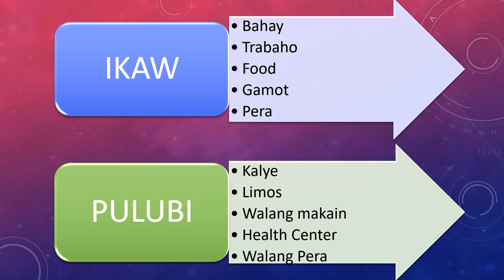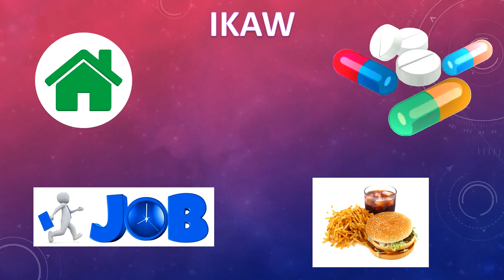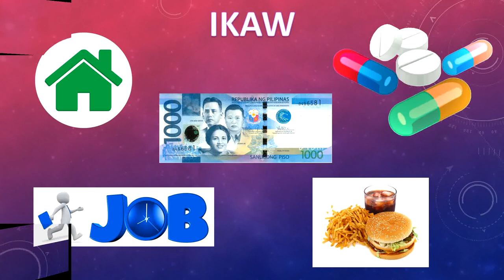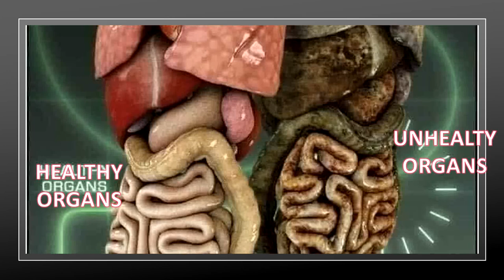Bakit sila Malakas ang IMMUNE SYSTEM❓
Ano ba ang sekreto  bakit sila ay malakas  ang immune system samantalang ikaaw ay sakitin?